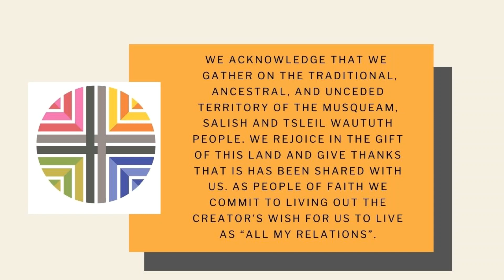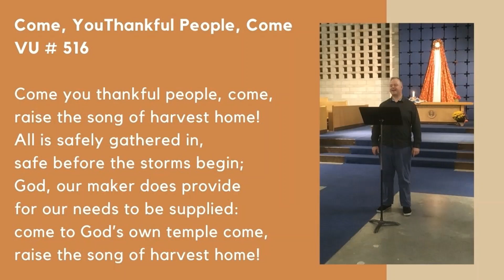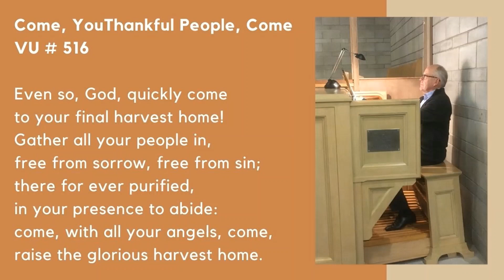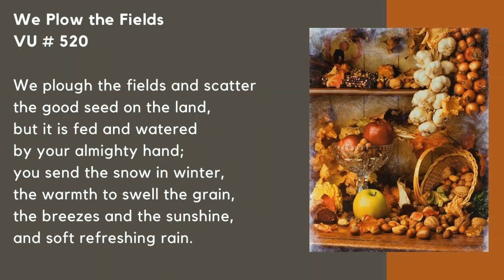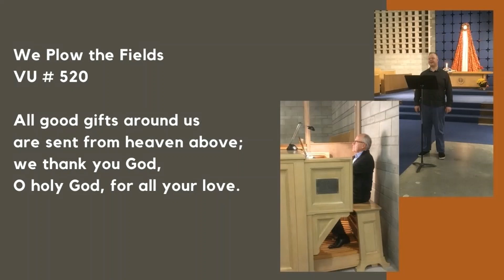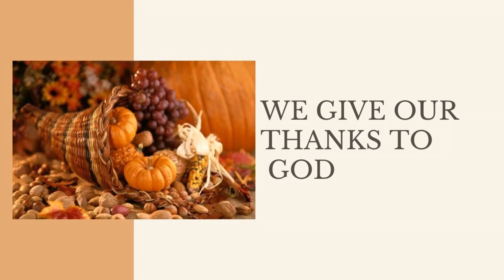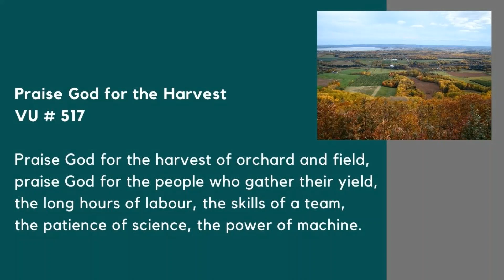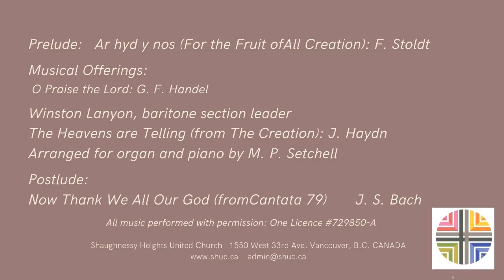October 11 2020 Thanksgiving Worship Video